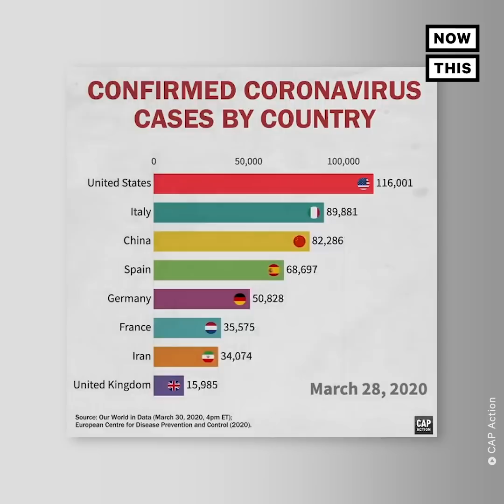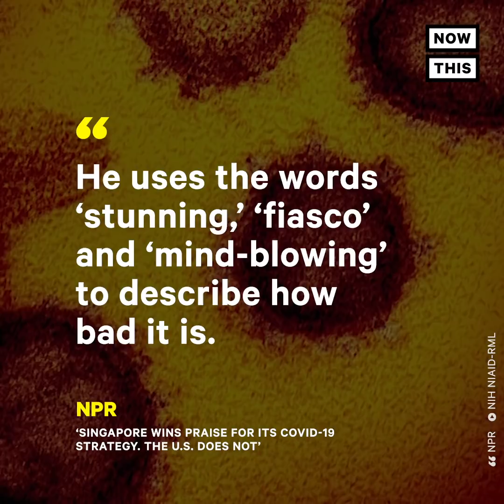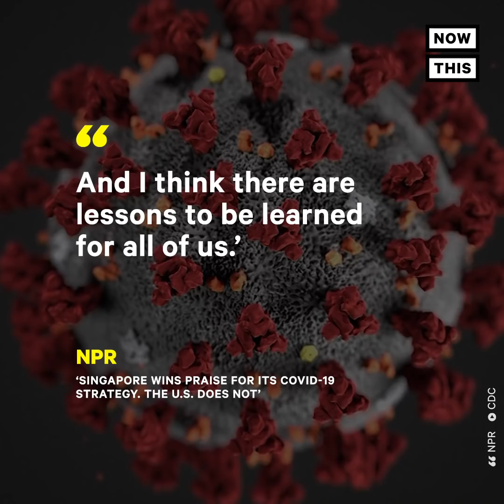Graphic Shows U.S. COVID-19 Cases Eclipse Every Other Country | NowThis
Here’s how quickly U.S. COVID-19 cases outnumbered every other country in the world.

In US news and current events today, this graphic shows the spread of the novel coronavirus around the world. Here's how the U.S. quickly bypassed every other country in COVID-19 cases, despite knowing about the virus before it reached America.